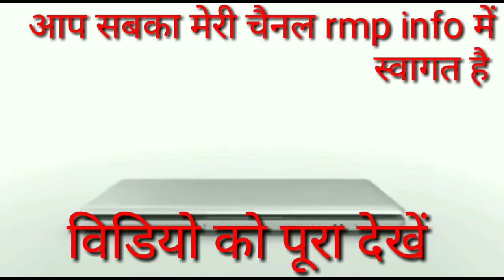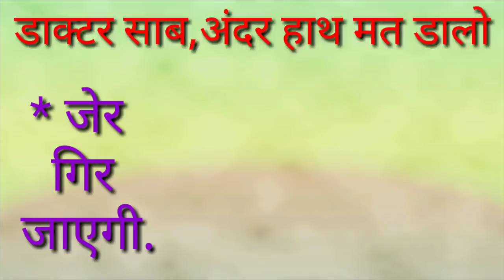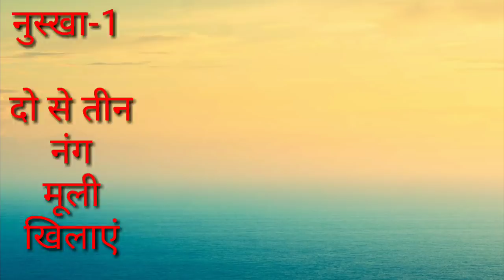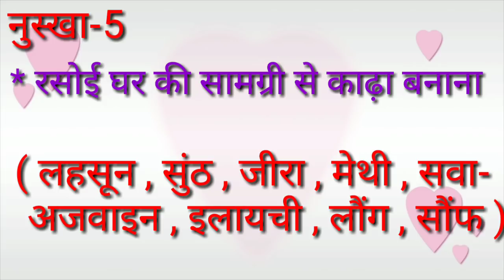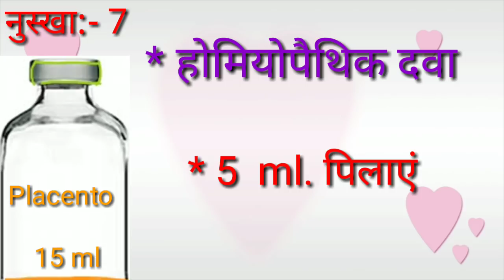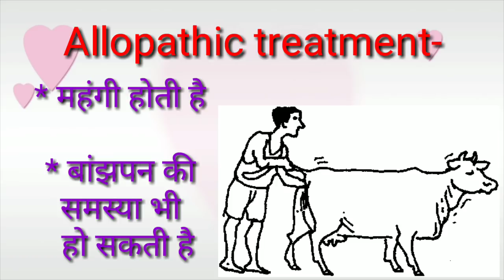Retention of Placenta in Cow, गाय की जेर निकालने के सस्ते, रामबाण, घरेलू उपाय !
Retention of Placenta in Cow :
Friends is video me hamne pashuome honevali bimari yane jer n girneki samsya ke bareme sirf gharelu upay bataye हैं to video ko pura dekhe
 Ek tandurast pashu ke liye yeh nuskhe bahut kam ayenge. Lekin agar apna pashu, dubla patla ho, biyant ke samay dystokia ho ya abortion ho to apko veterinary officer ki salah leni hi padegi. Thanks

5. Blood, खून, रक्त के बारे में प्राथमिक जानकारी और उसका मनुष्य और पशूके शरीर में अहम रोल !
15. Medial patellar desmotomy, पशुओं में पीछे के पैर में M.P.D. के Operation की पूरी जानकारी !